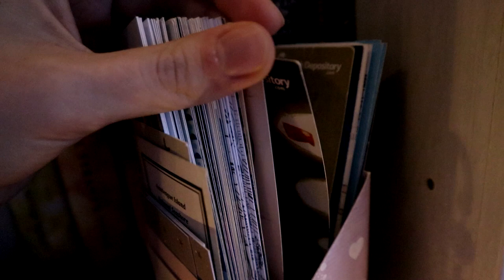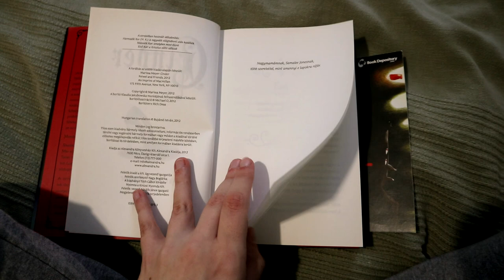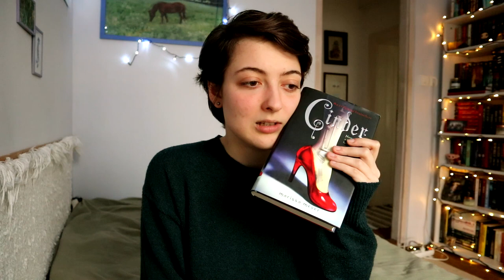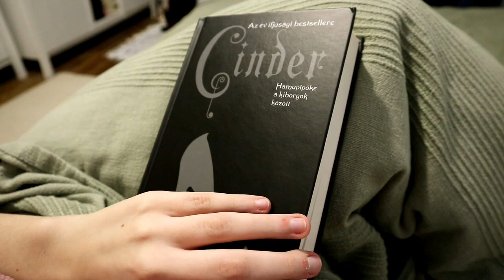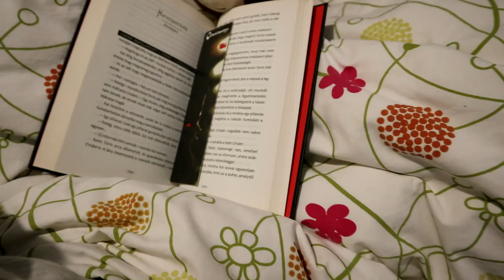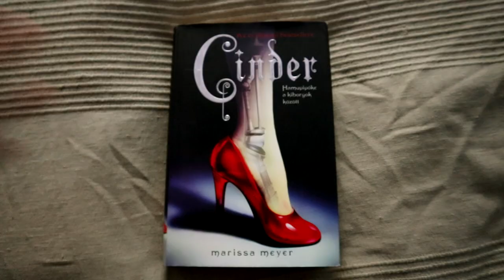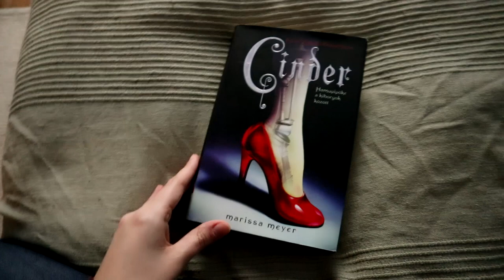Cinder (Holdbéli krónikák 1.) | Olvasóvlog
Ebben a videóban az első olvasóvlogomat láthatjátok, amiben a Cinder című könyvet olvasom el. :)

Említett könyvek:
Marissa Meyer: Cinder (Holdbéli krónikák 1.)